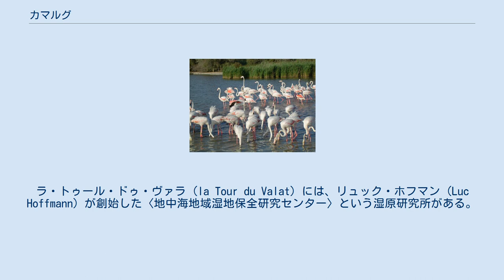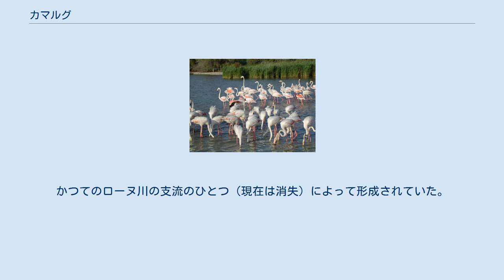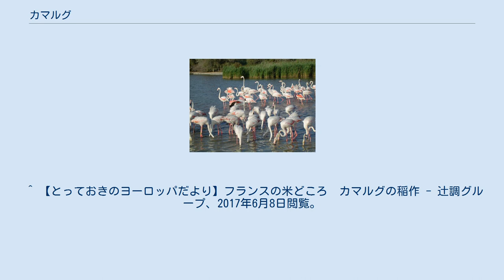カマルグ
ブーシュ＝デュ＝ローヌ県の地理
カマルグの位置 稲作地帯 カマルグ（Camargue）は、アルルで二又に分岐したローヌ川（グラン・ローヌ、プティ・ローヌ）と地中海に囲まれたフランス南部の三角州地帯。
植生上は、東はクロー平野、西はエーグ＝モルト、北はボーケールまで拡延して考えることが出来る。
カマルグの中心はヴァカレス湖（l'Etang du Vaccarès）であり、海沿いの一帯は複数の塩湖で区切られている。
カマルグの一部は、フランスでは珍しい稲作地帯である（ただしその規模は縮小傾向にある）。
 カマルグは行政上は主としてアルル市に含まれており（それゆえアルル市はフランスの市町村で最大の面積となっている）、残りは主にサント=マリー=ド=ラ=メール市に含まれている。
 北部の農村地域と南部の湿地帯とに大別できる。
とりわけ、南部の湿地帯は、塩生植物で形成された珍しい生態系が存在しており、フラミンゴの飛来地としても有名である。
ラ・トゥール・ドゥ・ヴァラ (la Tour du Valat) には、リュック・ホフマン (Luc Hoffmann) が創始した〈地中海地域湿地保全研究センター〉という湿原研究所がある。
 また、牛や馬の放牧も行われており、半野生化した「カマルグの白い馬」の美しさは名高い。
アルベール・ラモリス監督の『白い馬』（1953）という白黒短編映画（カンヌ国際映画祭グランプリ受賞）の舞台ともなった。
今日フランス国内の多くの場所では家畜の放牧はほとんど見られなくなっており、そのためにジャン・アンリ・ファーブルが研究したことで有名なタマオシコガネの大型種はカマルグなど限られた地域でしか見られなくなっている。
 カマルグはフランス有数の稲作が盛んな地域であり、その生産量はフランス全体の98％を占める。
また、土壌に塩分を多く含むことから製塩が盛んで、その天日塩はペルル・ド・セル（塩の真珠）と呼ばれている。
 フラミンゴ カマルグの特殊な動物相・植物相の保護のため、1927年には13,117ヘクタール分が国立自然保護地域（réserve naturelle nationale）に、1970年に300ヘクタール分が地方自然公園（parc naturel régional）に、それぞれ指定された。
また1986年12月には85,000ヘクタールがラムサール条約登録地となった。
 またUNESCOのカマルグ生物圏保護区に指定されている。
 以下は地方自治体としての市町村ではなく、その中心的な都市部を指す。
 現在の三角州の西側に当たる。
かつてのローヌ川の支流のひとつ（現在は消失）によって形成されていた。
 ^ カマルグ - フランス観光開発機構、2017年6月8日閲覧。
 ^ a b c 『湿原力』 2013, p. 132. ^ “WWF創立50周年、将来も地球環境保全のために”. swissinfo.ch (2011年3月14日). 2018年9月15日閲覧。
 ^ 【とっておきのヨーロッパだより】フランスの米どころ　カマルグの稲作 - 辻調グループ、2017年6月8日閲覧。
 ^ カマルグの塩 〜Perle de selペルルドセル〜 - France365、2017年6月8日閲覧。